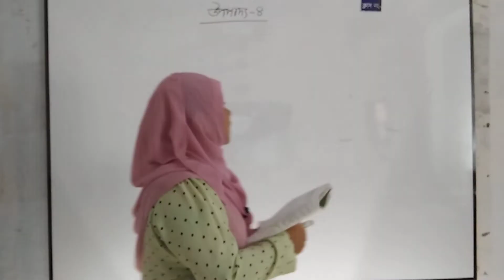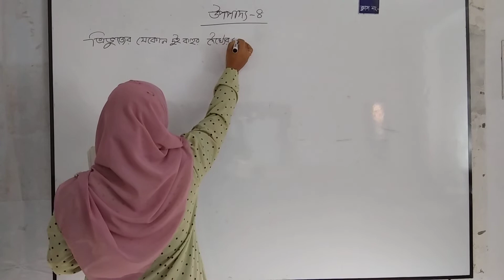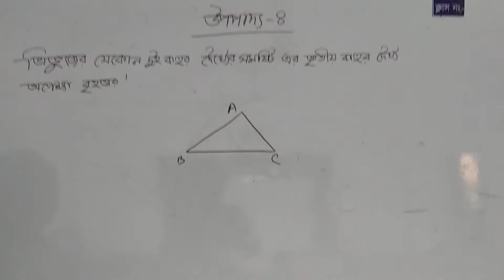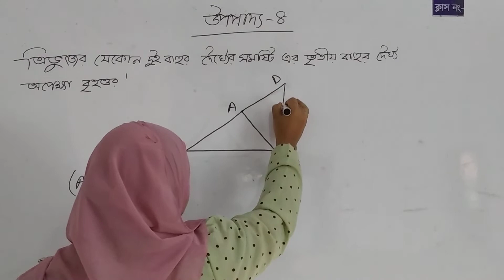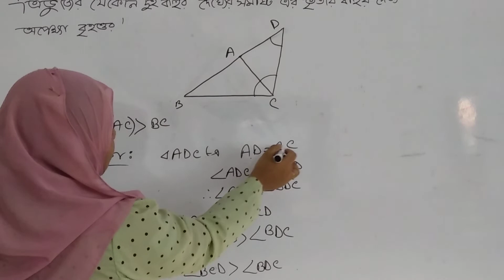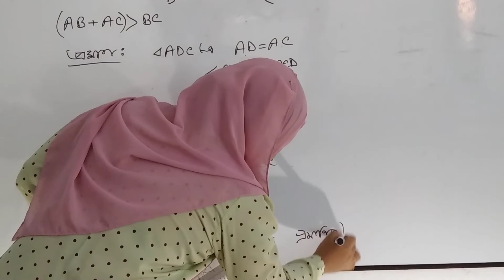৭ম শ্রেণীর গণিত,,, ১৩/৭/২১.... জনাব রোমানা তাসনিম...